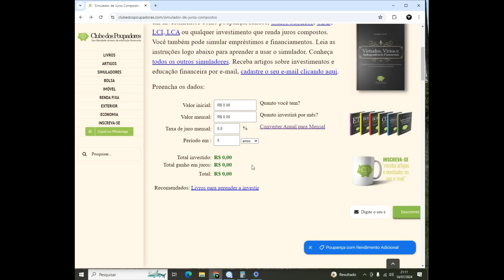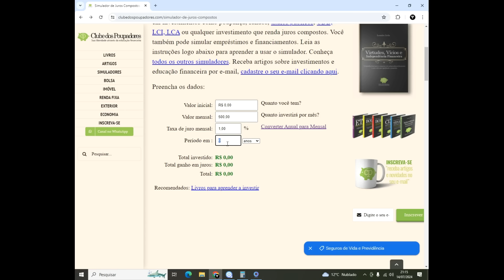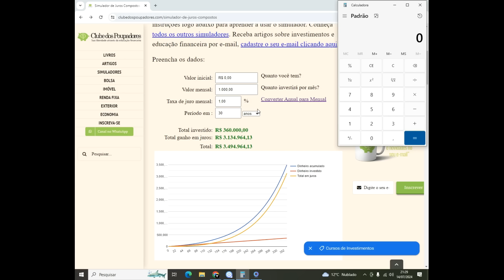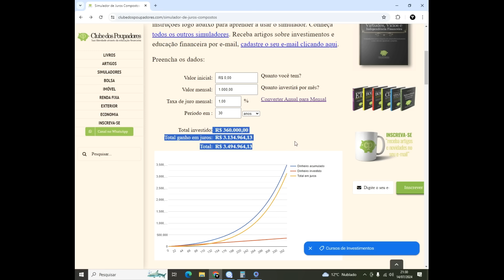Investir 500 Reais por Mês Vale a Pena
Investir 500 Reais por Mês Vale a Pena❤️ Curso Sobre Investimentos

Nesse vídeo iremos falar sobre Investir 500 Reais por Mês Vale a Pena. Sim aonde apresente uma simulação de você Investir 500 Reais por Mês Vale a Pena.
Quem vai dizer se Investir 500 Reais por Mês Vale a Pena ou não é você mesmo, mas se reparar com toda a simulação apresentada de Investir 500 Reais por Mês Vale a Pena você vai ver que é importante se investir 500 reais por mês.

LUCAS